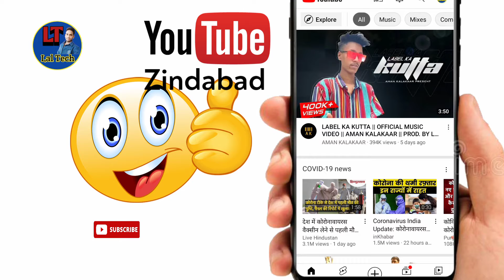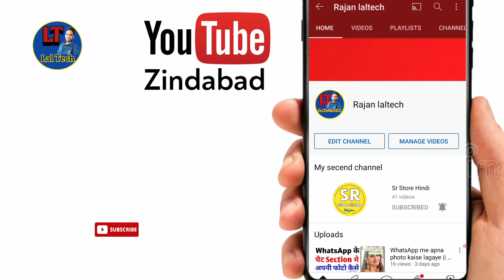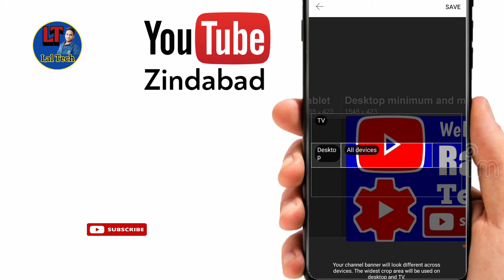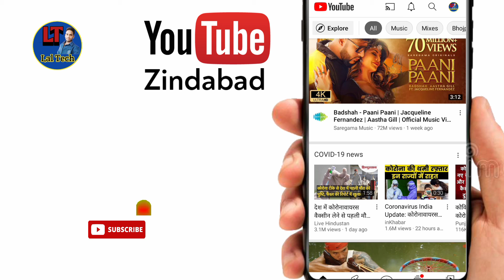Youtube banner kaise lagaye | How to add channel banner on youtube channel || rajan laltech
welcome back to the rajan laltech YouTube
channel  so gys aaj ke इस video topic mein Ham janege !
Youtube Channel me art kaise lagaye !

Online Tips:-

Mobile Topics:-

YouTube Topics:-

Next Video Topics:-👇👇

1) this comment is no longer available problem solve)

3) do youtube channel kaise banaye

4) Kinemaster Kaise Download karen

5) screen recorder me photo kaise laaye

Cover Topic Content :-👇👇

1) channel banner kaise add kare
2) how to add channel art on youtube channel
3) how to add channel banner on youtube 4) how to add channel banner on youtube 2021
5) how to add channel banner on youtube channel
6) how to add channel cover photo on youtube channel
7) how to change youtube channel banner
 8) youtube banner kaise lagaye
9) youtube banner kaise lagaye mobile se
10) youtube channel art kaise lagaye mobile se
11) channel art kaise lagaye
12) channel art kaise lagaye 2021
13) rajan laltech